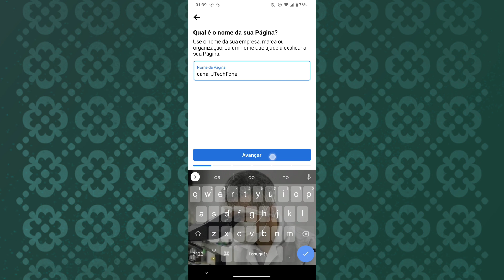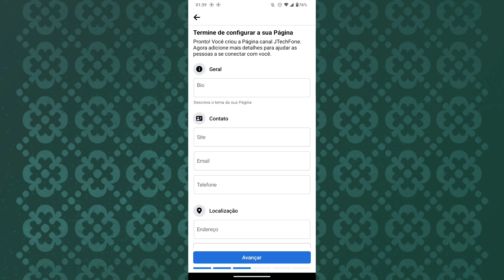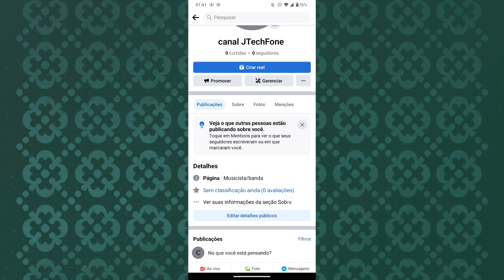COMO CRIAR UMA PÁGINA NO FACEBOOK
Fala Pessoal.
Nesse vídeo você vai saber como está criando uma página do facebook para publicações de notícias e muito mais.